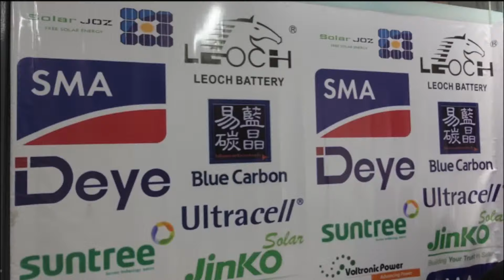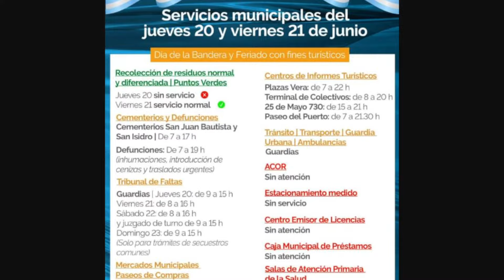Día de la Bandera: el gobernador Valdés tomará la promesa de lealtad a los alumnos primarios